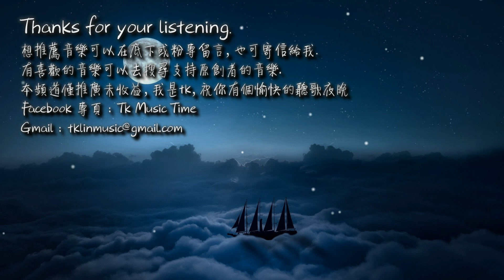小時姑娘 - 庸情「賠上一世，報答那人曾真摯憐施。」[ High Quality Lyrics ][ Chinese Style ] tk推薦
►歌曲資訊 Song Imformation：
演唱：小時姑娘
作詞：靈犀素心
作曲：良皓
編曲：李大白

►歌詞 Lyrics：
吞吐寂寞 密雲壓迫 煙灰落故紙
老舊唱片 不甘氣數盡 力竭聲嘶
他記起繾綣的往事 有佳人如芝
烽火雲煙 細細描成她眉梢風致
而她此時 漠對寒風 月色如鏽蝕
曠野天低 有零星槍火 陪她告辭
好在有段情事 足夠捨生忘死
賠上一世 報答那人曾真摯憐施
她於刀口過活 孤渡洪流蕭瑟
行遍塵世涼薄 足尖盡染霜色
他謹慎剖開心頭熾灼
將她寒夢溫熱
此刻不問家國 不問因果
她隨人海漂泊 擦肩皆炎涼客
他是棋子即落 置身千張口舌
歸路走不完長夜太長
似化不開濃墨
同墜修羅 不妨相擁涸轍

她應手握 淬血鋒刃 刺入他心窩
卻是徒然 將風月招惹 不忍不捨
偏貪戀著光熱 不辭焚身撲火
枯寂平生 只得這一次愛恨壯闊
當情深不自知 便是倒戈之時
剎那真心相授 換她慷慨赴死
她於這顛沛流離亂世 只是個小女子
泥足深陷紅塵 徹骨相思
此後旖旎稗史 會榮登她名字
坊間刻薄唇齒 嚼這風流軼事
他煢煢身後暴雨將至
沖洗瑰色胭脂
獨立西窗 眼眶有淚洇濕